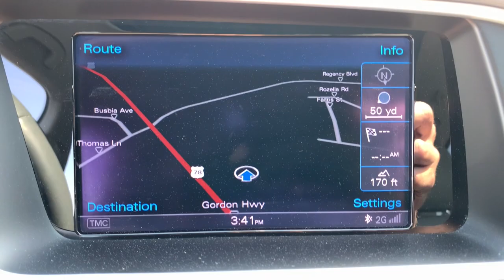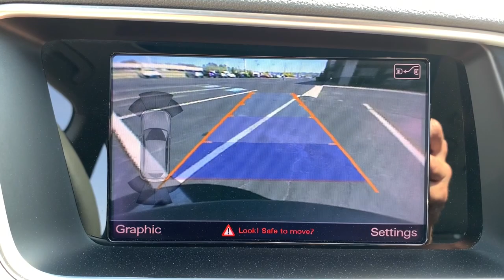2016 Audi Q5 Augusta GA, Evans GA, Grovetown GA, North Augusta, SC P5429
Used 2016 Audi Q5 available in Augusta, Georgia at Kia of Augusta. Servicing the Evans GA, Grovetown GA, North Augusta, SC area.
2016 Audi Q5 3.0T Premium Plus - Stock#: P5429 - VIN#: WA1D7AFP8GA087992